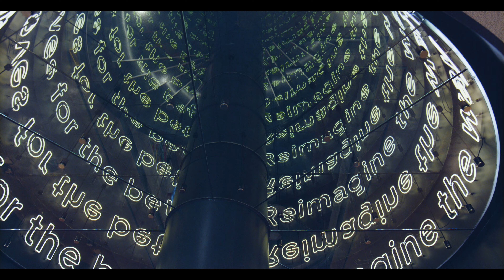Sneak Peek: ER2's Mind-Blowing Work For UBER Freight!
Go ahead. Follow our friend as she strolls through the halls, rooms and common areas of UBER Freight. In this special preview, you'll have a taste of the office that has become truly one of the star environments to behold under the UBER organization.

And we can’t wait to show you more. The full-length feature highlight video is next, so you can check out even MORE of the magic that went into creating these finer details, including exclusive interviews with the project team!